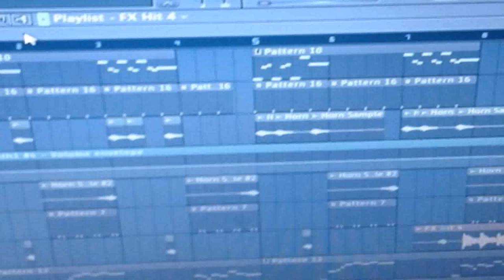Arabic Style House Music (see description) (see description)